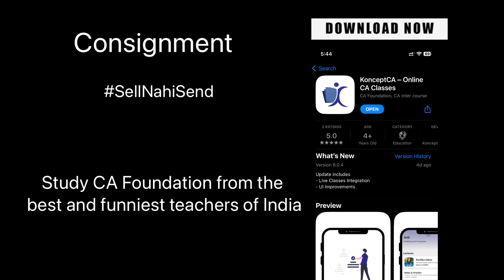But wait ….. CA Learning must be Fun!!!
KONCEPTCA provides online education in the most online manner. We are not just any zoom classes, we are the Netflix of CA learning!